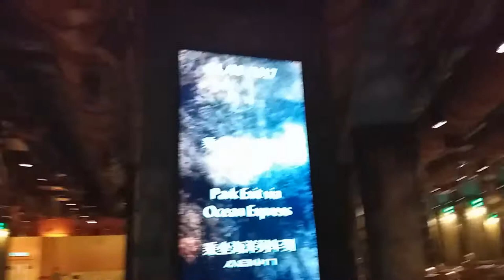海洋公園夏水禮2017 (海洋列車高峰站往海濱站) - 2017年08月04日